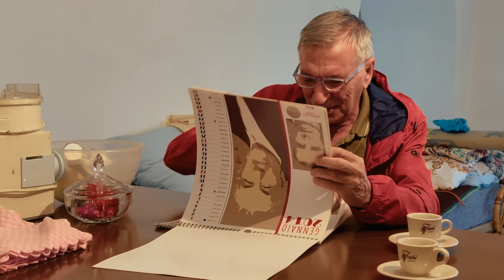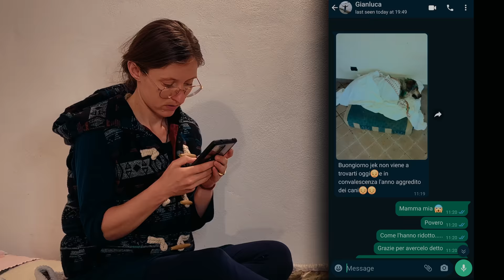#5 Unbelievable Italian mountain you should know about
Say Ciao! Join us as we explore one of Italy's most underrated and unknown mountains. Here, local legends, myths, historical and geological facts majestically blend with reality, unraveling the very roots of Italy as we know it.